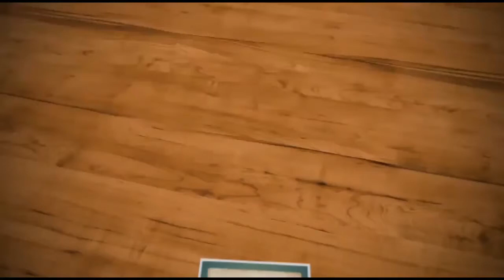Al Hafiz Kummanam nizamudeen ashari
സുബഹിയുടെ സുന്നത്ത്